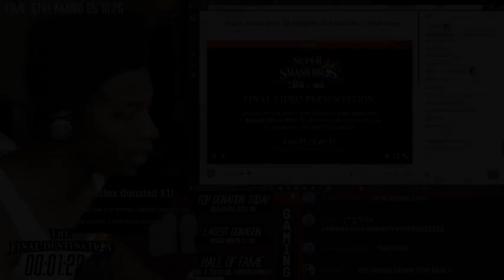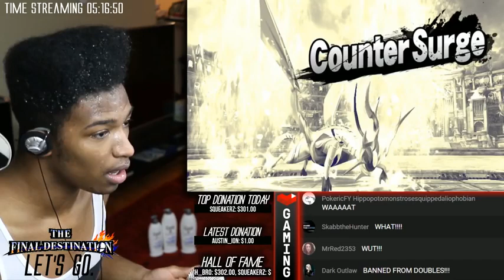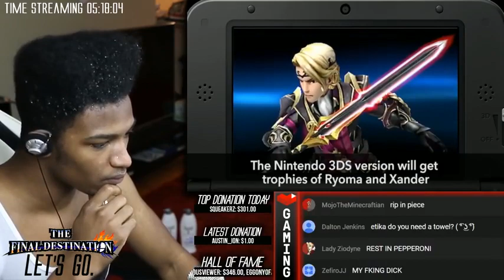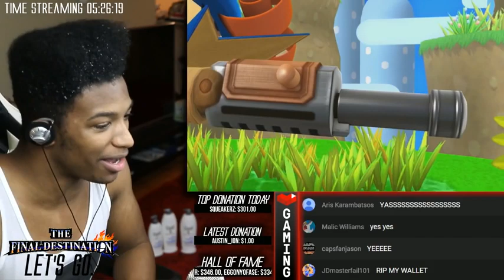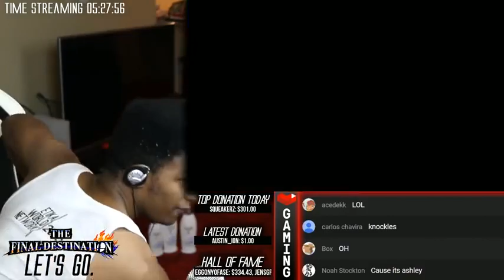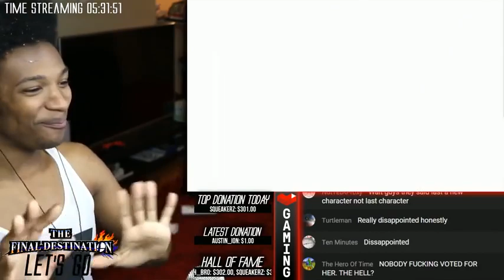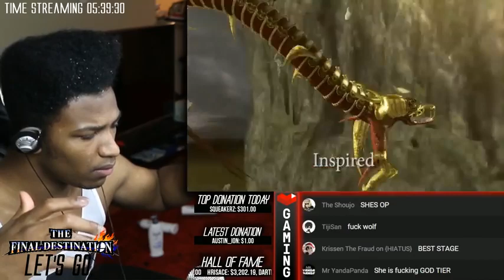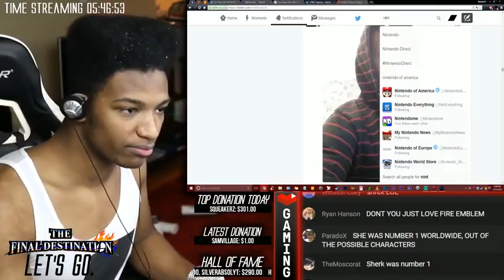The Final Destination: Last Smash WiiU/3DS DLC Update Broadcast - FULL REACTION (12/15/2015)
Original Description: Thank you Sakurai. It surely has been one Wild Ride. You deserve a rest after all you've done for us. I'll miss wolf tho... :(